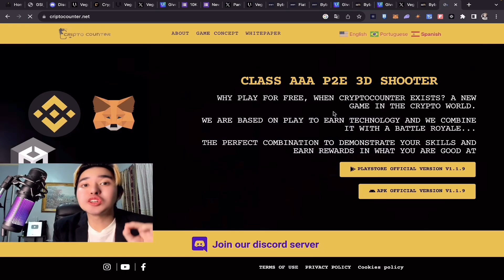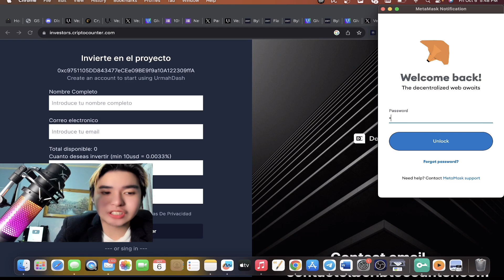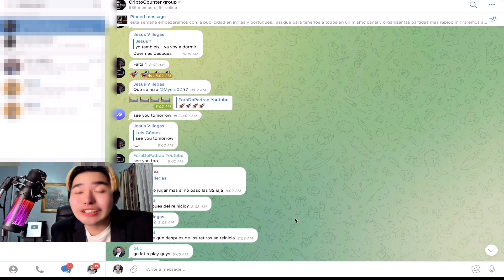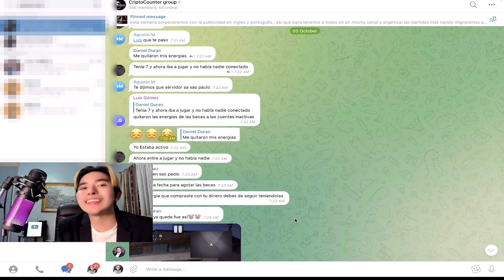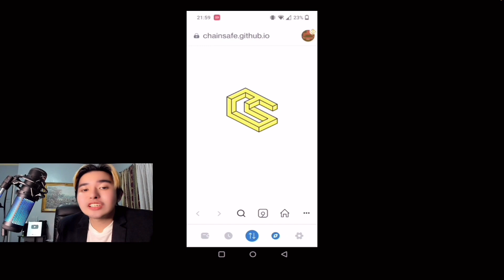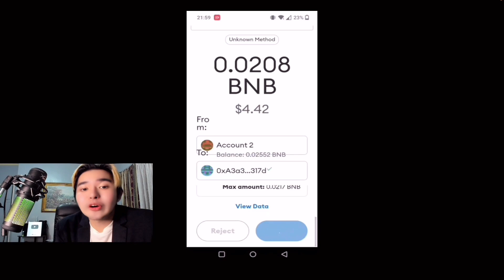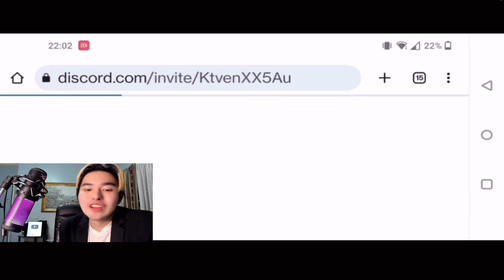CRIPTO COUNTER BEST PLAY TO EARN GAME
🔥 We are now in Inquirer News - Number 1 News Website in Ph

In this video, Danjo the Capital Master will talk about a new crypto play to earn.